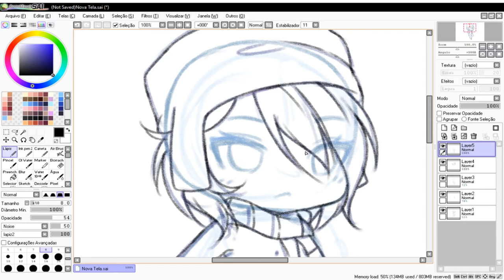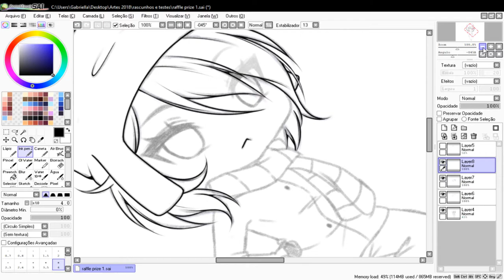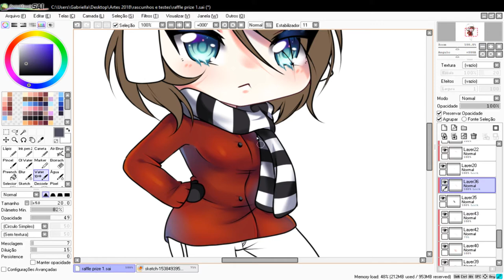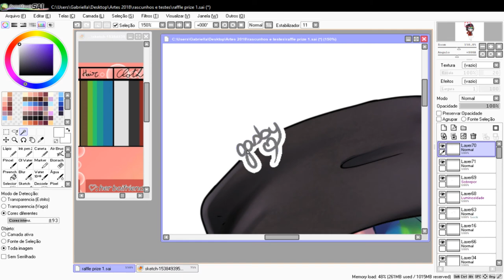【SpeedPaint】~ Chibi André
Character belongs to RobyTheTacobell on Sony Sketch.

➜Original time: 3 h

➜Musics used:
- The Game of Life (Music Box)

❥»To record the screen:
OBS Studio
❥»To edit the Video:
❥»Program used to Draw:
Paint Tool SAI & Photoshop CC
❥»Tablet:
Cintiq 12wx